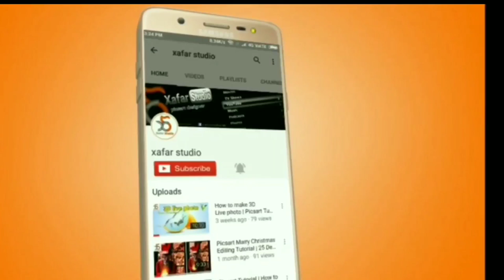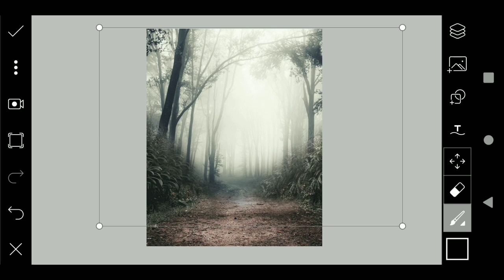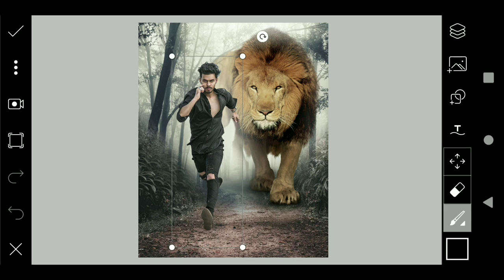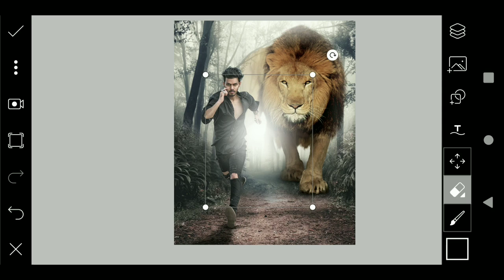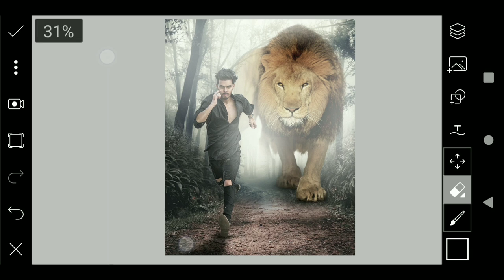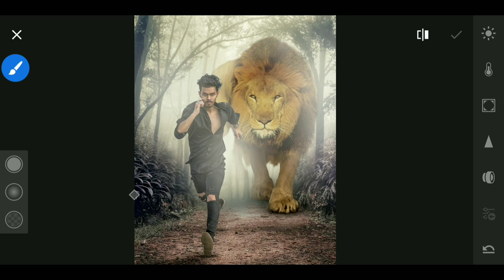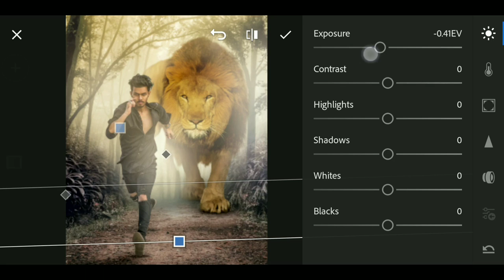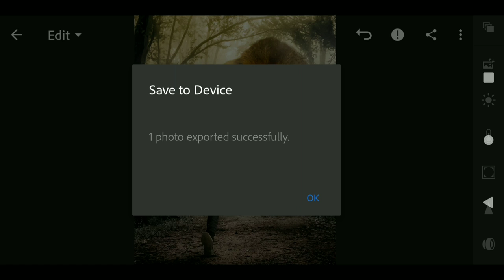PicsArt Lion Editing | VIJAY MAHAR LION Photo Editing Tutorial in picsart Step by Step in Hindi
Colour correction in Lightroom CC mobile

                       ALSO WATCH